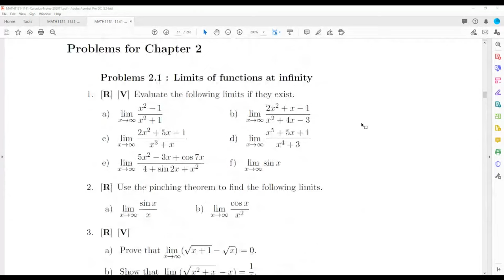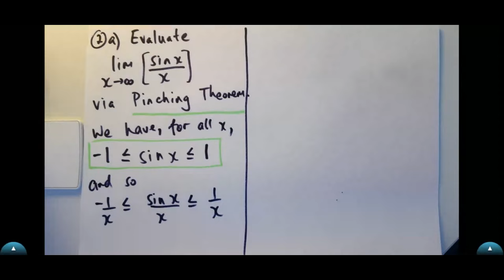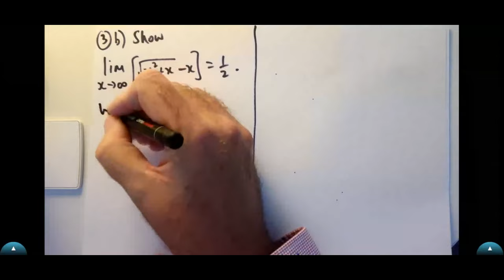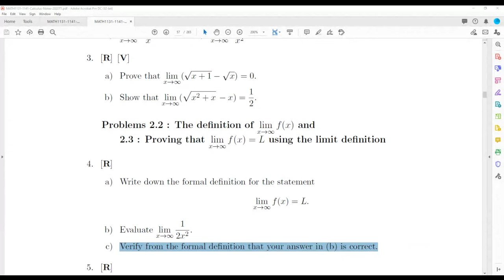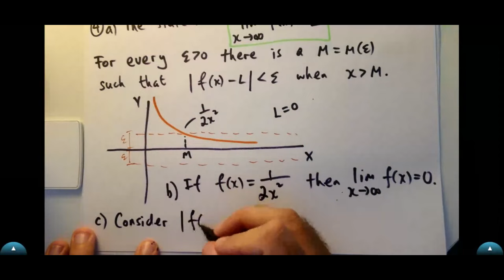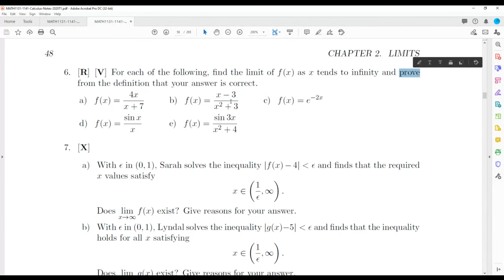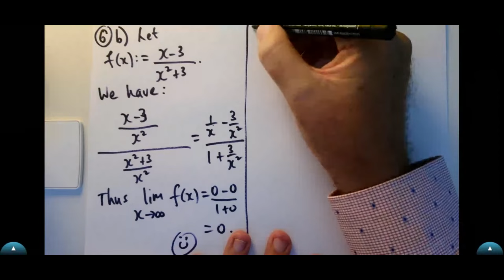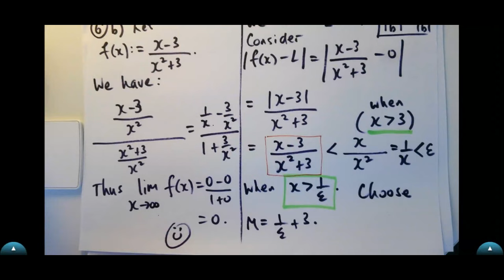Tutorial on Limits of Functions: Pinching theorem, Formal definition and other tips and tricks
A basic maths tutorial on limits of functions: pinching theorem, formal definition of a limit and other tips and tricks!  Recorded during COVID lockdown, 2021

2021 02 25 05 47  Tutorial H15A 5077 TLT Thursday 3pm to 4pm Week 2